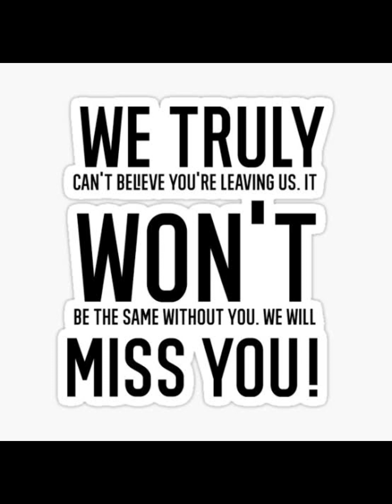Salamat po mam Aibee. Mahal na mahal ka po ng Team Batangas.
para po ito sayoam Aibee.